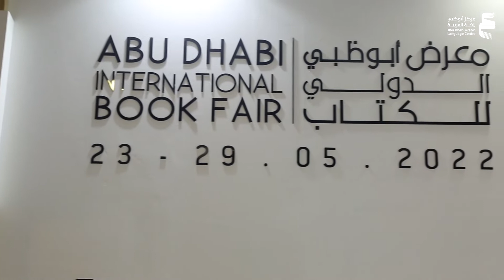د. علي بن تميم يذكر أهداف مشروع كلمة للترجمة